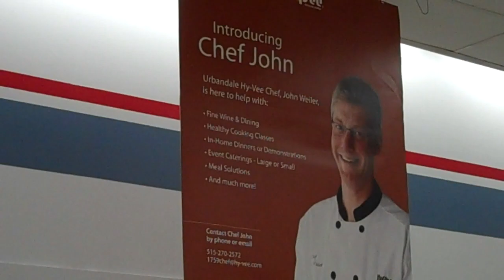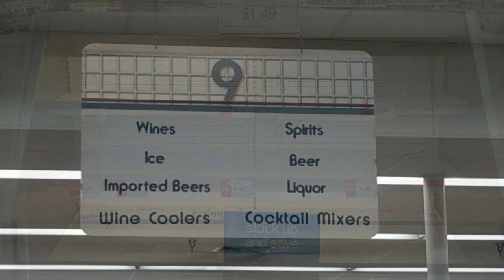Urbandale HyVee The Last Day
It's the last day for the Urbandale HyVee on 86th and Douglas. Here is a tour and some of the sadness expressed by so many. No shopping here until the new store opens on August 14. Oh...the humanity!